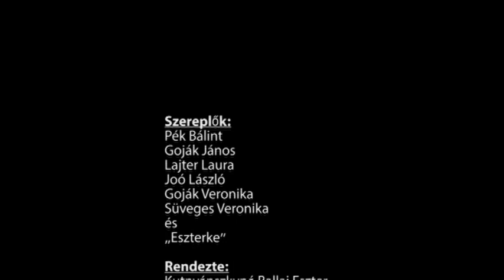A Pad_Teljes Film 2018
A bonyhádi gimi színjátszóinak rögtönzései
Jó szórakozást!